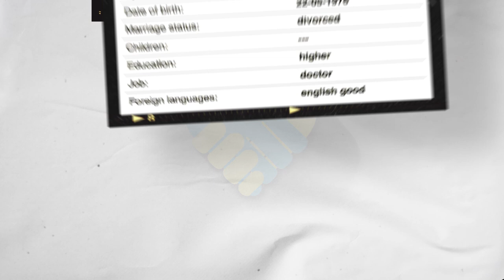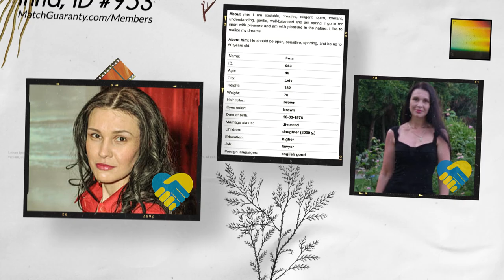Date Ukrainian Women (Age 45 Part 4)